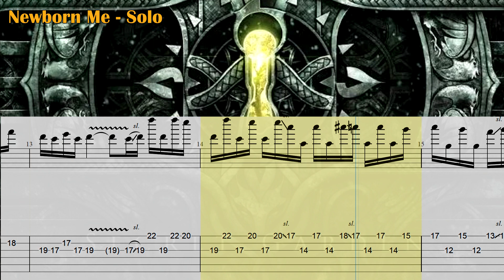Angra Newborn Me Solo Áudio Original Com Tablatura